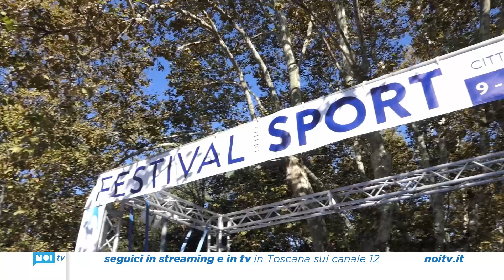Due giorni a tutto sport nella pineta di Viareggio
Successo per la due giorni del Festival dello Sport andato in scena nel weekend nella Pineta di Ponente. L'iniziativa, promossa dal Comune di Viareggio, ha permesso a centinaia di bambini di provare decine di sport per due giornate intense di eventi